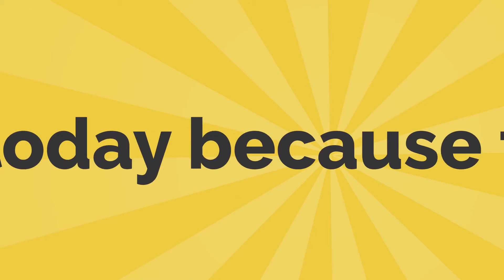Join C S Wurzberger, the Critter Saver in saving species today!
Join C S, the Critter Saver and have fun exploring the science of awesome animals while traveling on adventures to connect with the animals you love, engage in activities to care for them, and celebrate actions and species-saving initiatives happening around the world!

Saving species today, because tomorrow is too late!